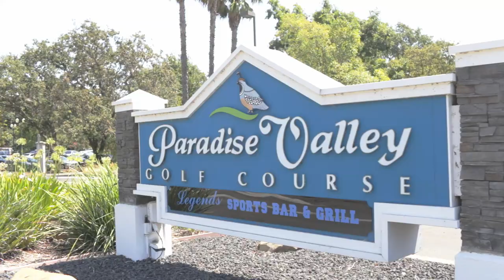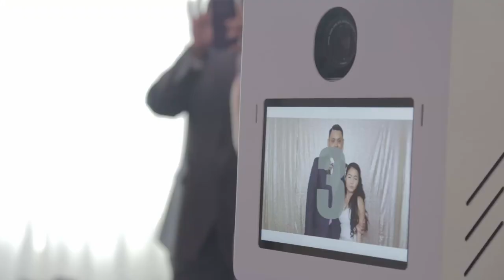Our Wedding Day | BeckyWanders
Our wedding on August 19, 2017. Thank you everyone for coming and shared the special day with us.

1st song:
Song: JayJen - Imaginary